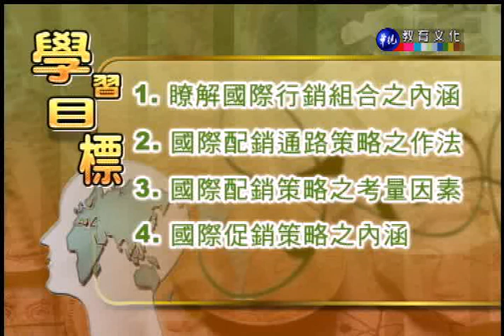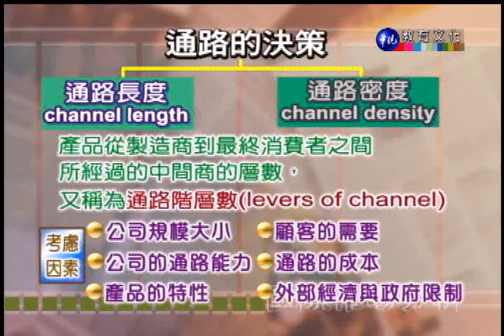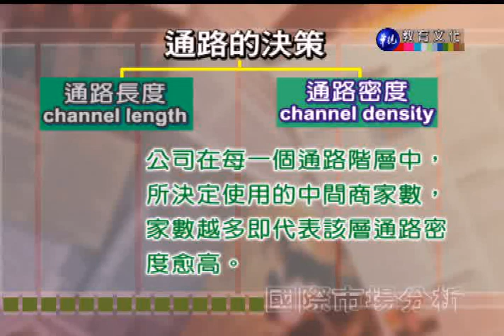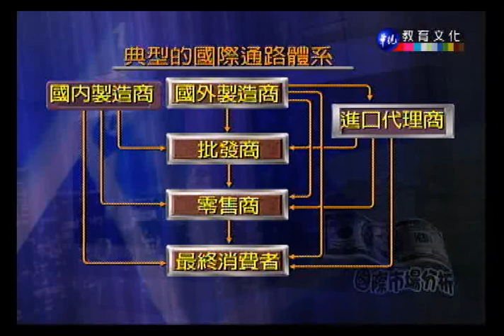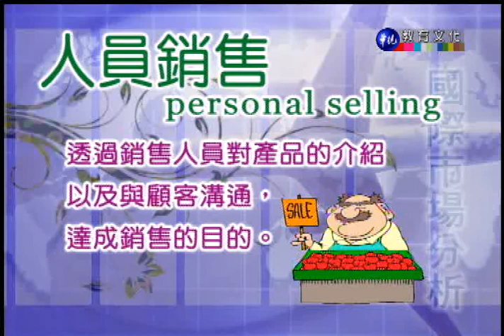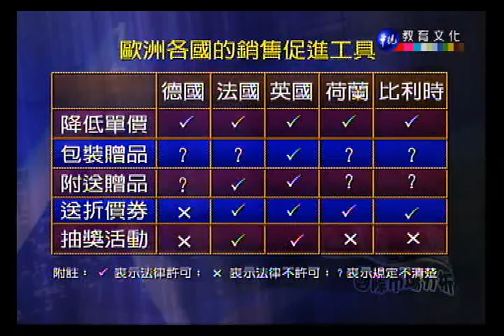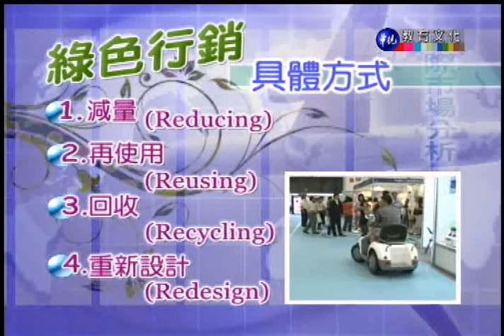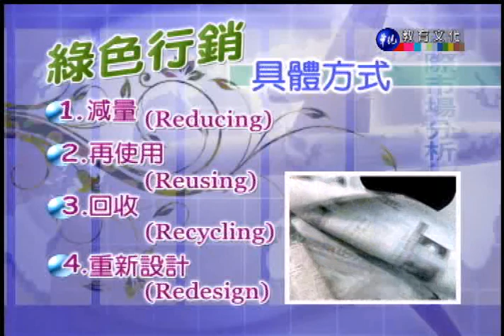國際市場分析_第9講